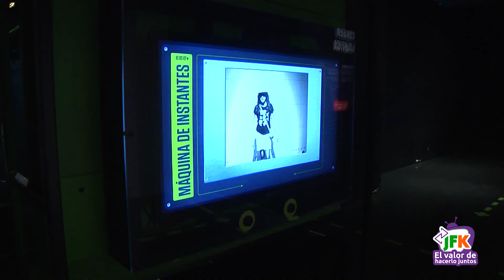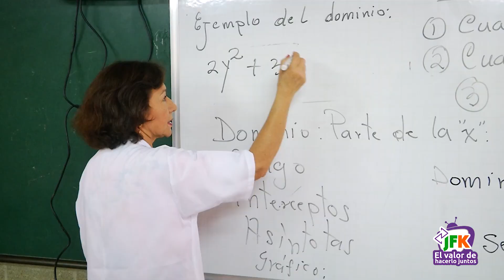Jóvenes Futuro | JFK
En JFK estamos comprometidos con el desarrollo social, personal y académico de nuestros niños, niñas y jóvenes, por eso hoy te contamos un poco acerca de la importancia de una buena educación capaz de preparar a las nuevas generaciones para los retos que se avecinan.